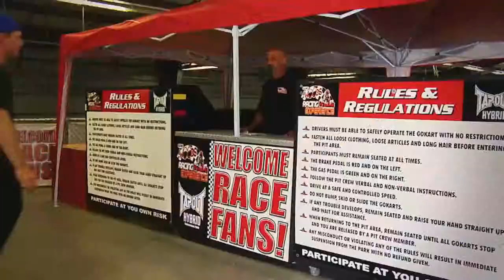That's So Vegas January 20 2016 Segment 3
Computer software engineer Rick Radcliffe builds software to improve business function and visibility. For a free 20-minute phone consultation, call Rick and mention "That's So Vegas!"